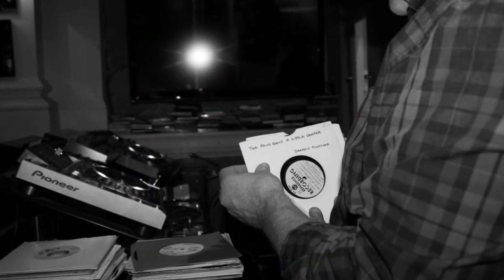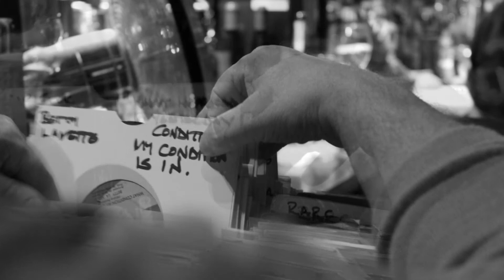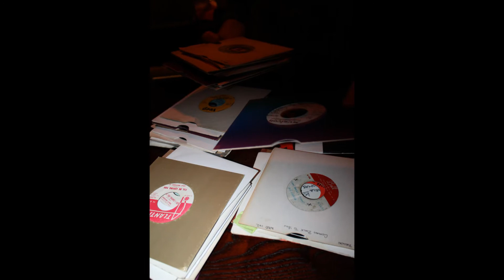SOSA - Hoochie Coochie October 2014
A selection of photo's courtesy of Tim Carr from Octobers SOSA - Soul On Sunday Afternoon event at Hoochie Coochie Pilgrim Street Newcastle upon Tyne when the legend Ady Croasdell was our guest DJ.